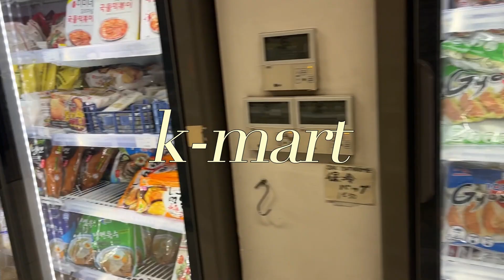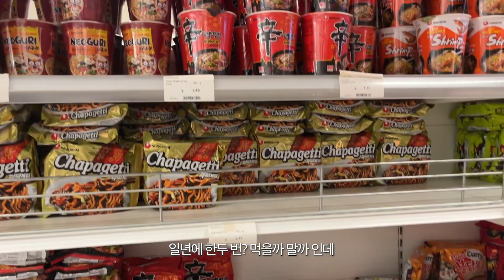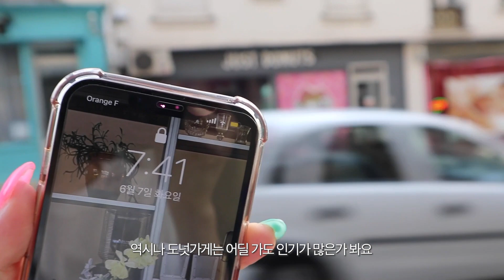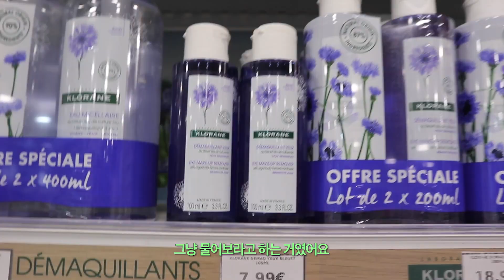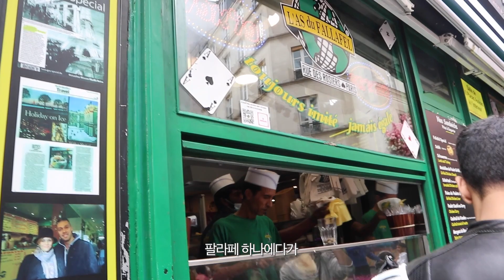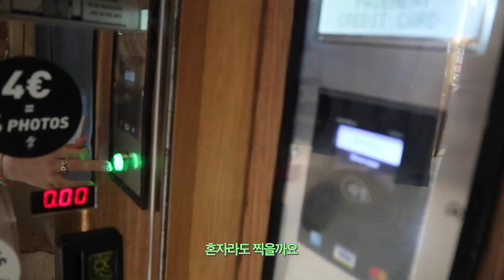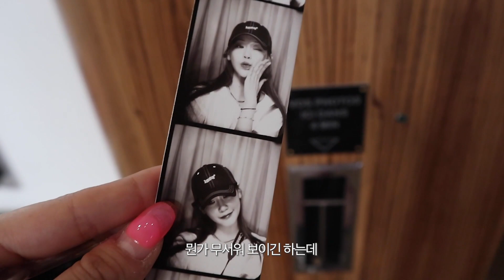혼자 남겨진 파리 브이로그🇫🇷 쇼핑하고 이것저것 장보기. 새로운 에어비앤비 소개